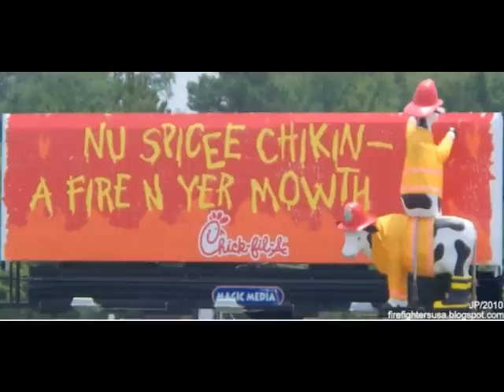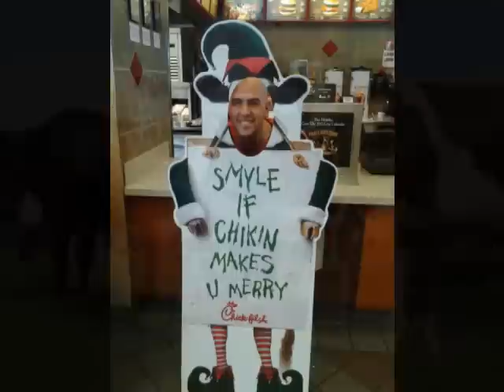Fast Food Home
This is my attempt at trying to win free Chick-Fil-A for a year.